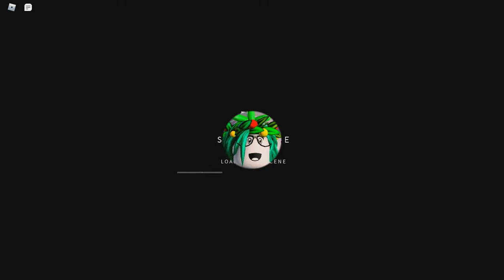(EVENT) Tommy Play - TJ Donut Headphones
(PLAY)
Tommy Play

The TJ Donut headphones keep your music playing in style.
Created by: RynityRift